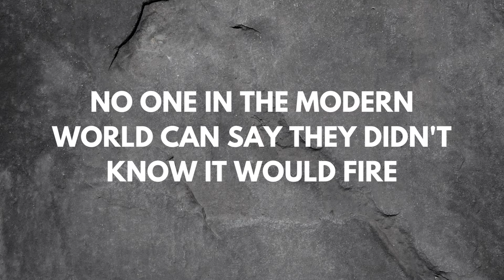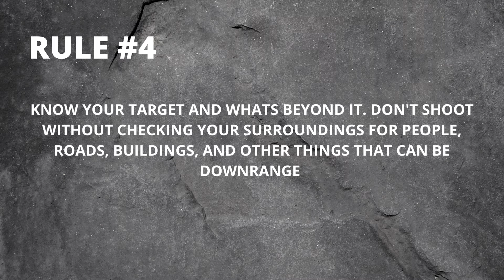Universal safety rules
Follow these universal safety rules anytime you are using or around firearms

audio is I Just Wanna Be Great (instrumental) by NEFFEX